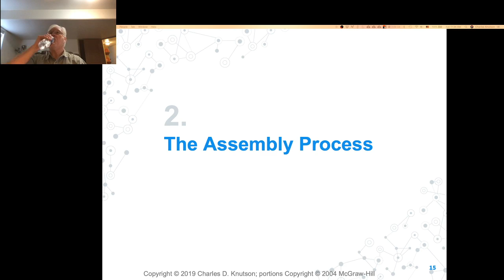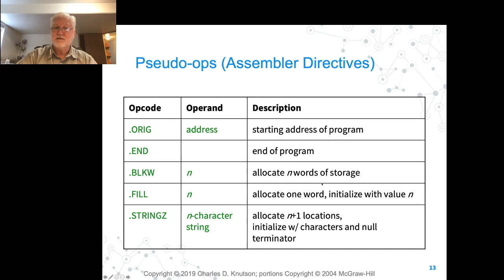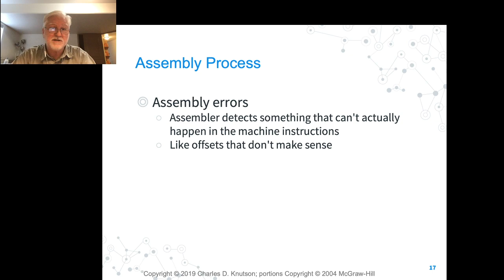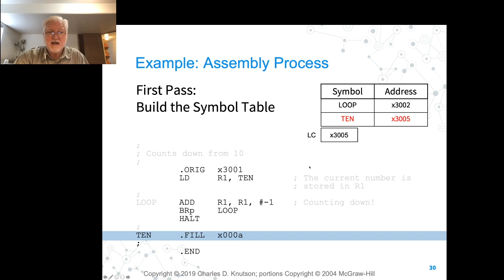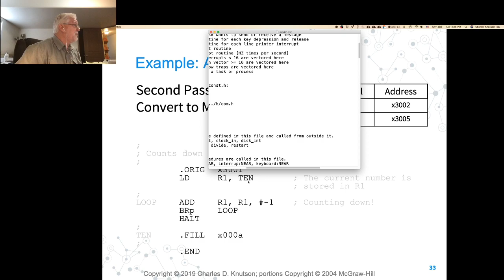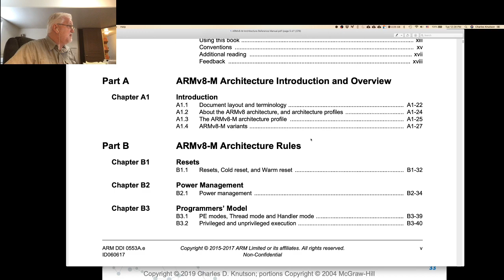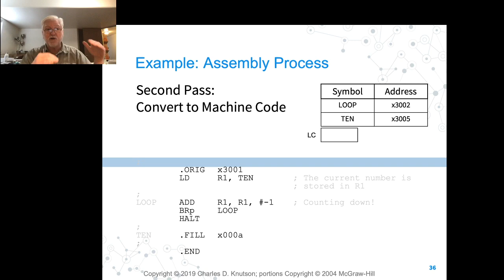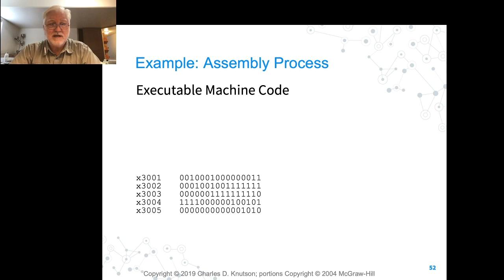UVU CS 2810 - April 7, 2020